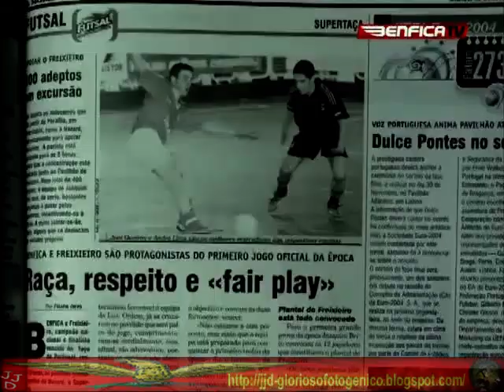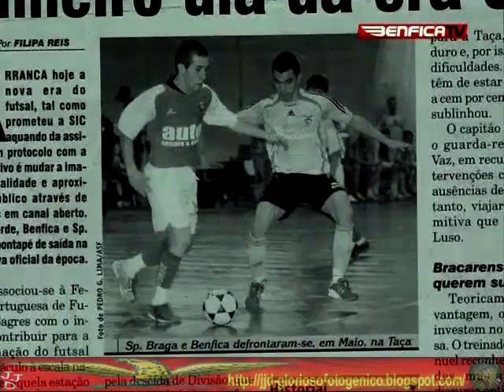Vitori/Patrim Ep N46 FUTSAL Parte 1 de 4 by JJD.mp4